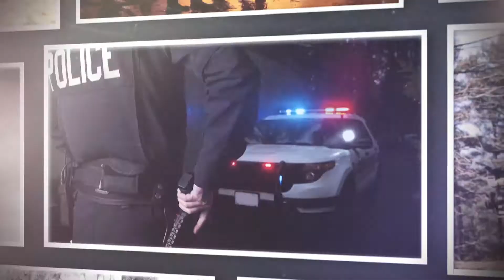Honor - Mossy Oak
Coming Memorial Day 2017, Mossy Oak Capture Digital Productions presents the first film of our new series, HONOR.

Out of every 100 Americans, steps 1 who chooses a life of service, who selflessly puts themselves in harm’s way every day. They do this voluntarily and they do it for people they’ve never even met. They are the members of the American Armed Forces… they are State and Local Law Enforcement officers…they are firefighters and emergency responders….this series is for them.  Welcome to Mossy Oak’s HONOR.